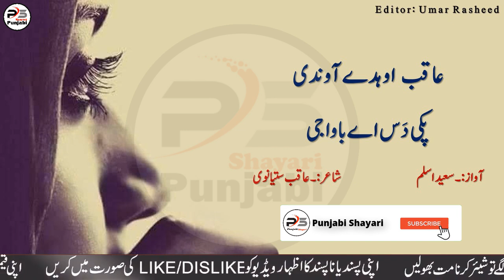Poetry Wakhri Chass Ay Bawa Ji By Saeed Aslam | Punjabi Poetry Whatsapp Status 2020 Punjabi Shayari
Poetry Wakhri Chass Ay Bawa Ji By Saeed Aslam | Punjabi Poetry Whatsapp Status 2020 Punjabi Shayari if you like My video and want to see more of my videos then subscribe to My YouTube Channel Punjabi Shayari and Press the bell icon for more updates of new video.